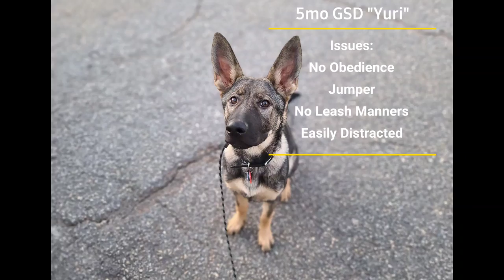Yuri | 5 Month Old German Shepherd | German Shepherd Trainers Athens Georgia